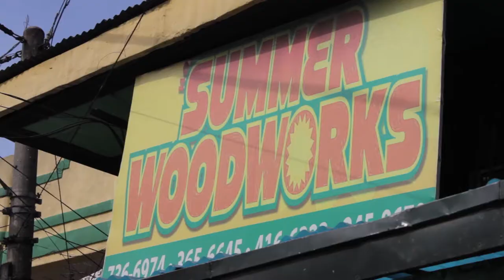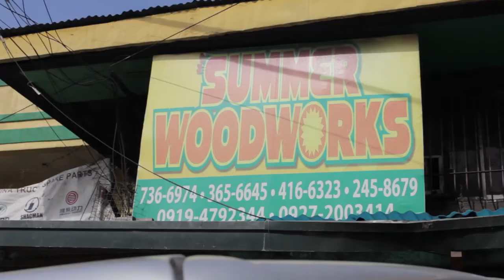Enter The Passwood with Winwyn Marquez & Mayton Eugenio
Tuluyan bang ma-stress sina Winwyn Marquez at Mayton Eugenio sa pagkumpuni ng bintana? Sino ang magawawagi?

Panuorin ang Bet Mo Ba? tuwing Miyerkules ng gabi, 7:30pm pagkatapos ng JADINE sa VIVA TV.